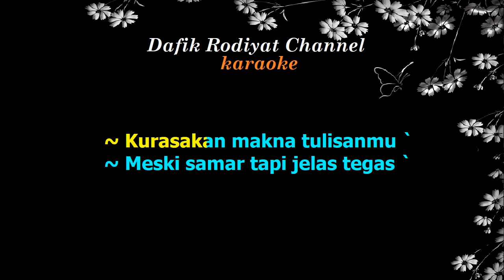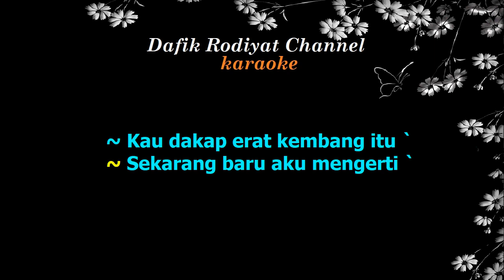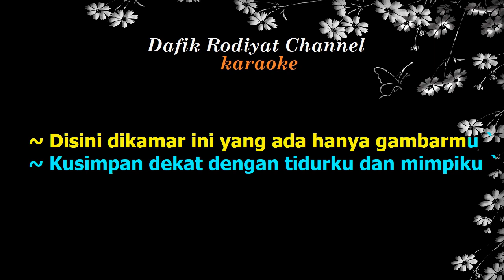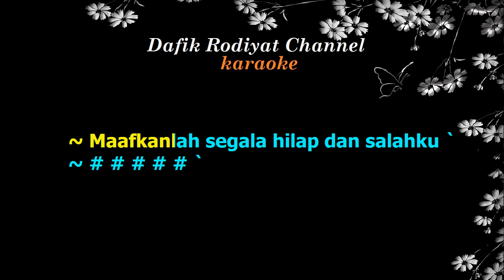Camelia 3 (Karaoke) Ebiet G.Ade Nada Pria/ Cowok/ male key D Original key